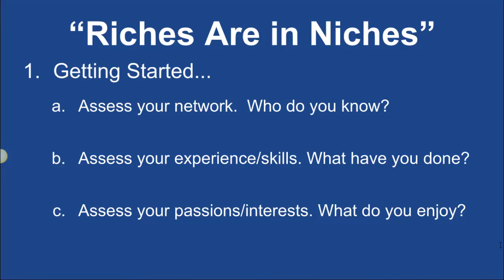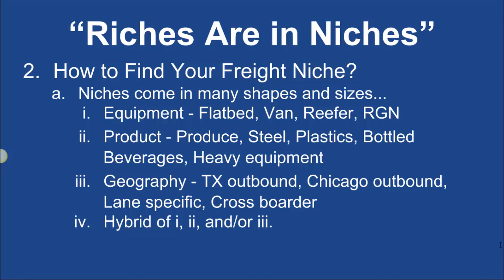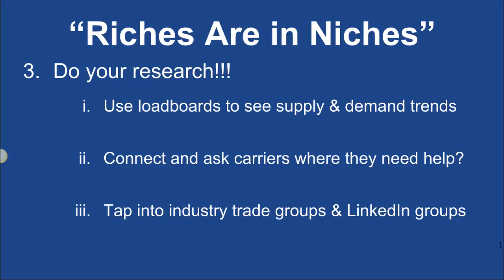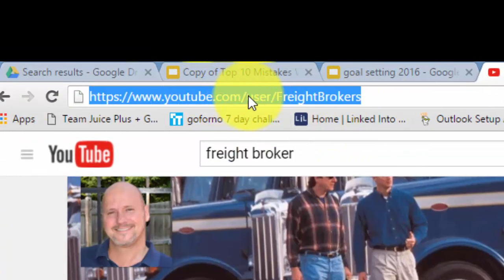Freight Broker Training - Riches are in Niches!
- In this freight broker and freight agent training video I talk about how to find your niche.

The most successful freight broker and freight agents I know all started and built their business around niches.

There are many niches in the freight industry.
1. Equipment niches
2. Product niches
3. Geography / lane niches
4. Hybrid of 1-3